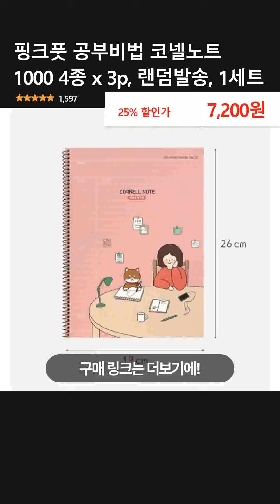핑크풋 공부비법 코넬노트 1000 4종 x 3p, 랜덤발송, 1세트